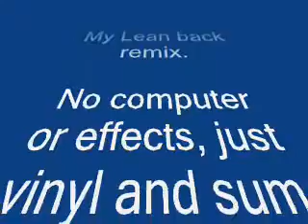Lean Back vs Method Man Beat n Sum sKrAtChiN